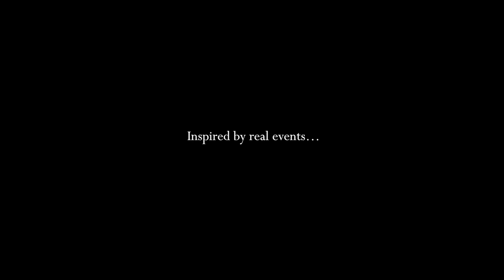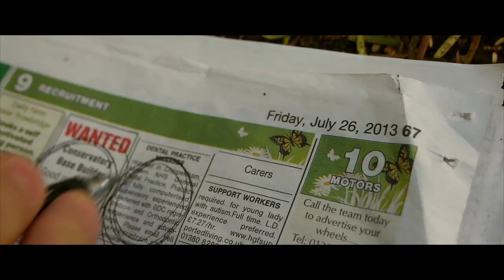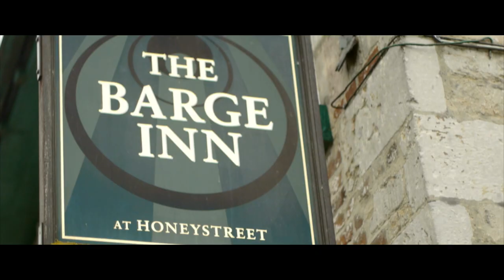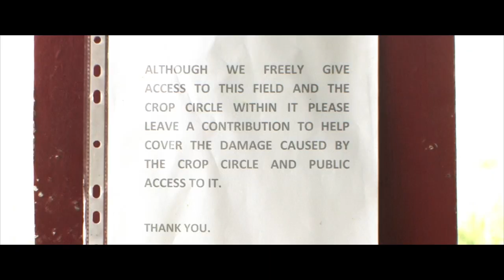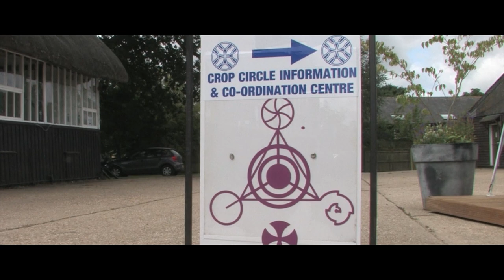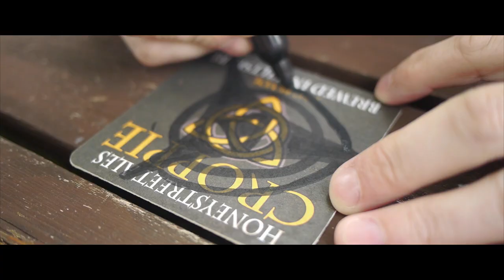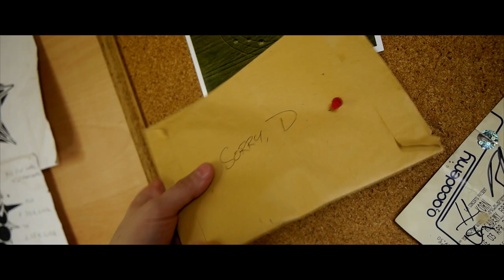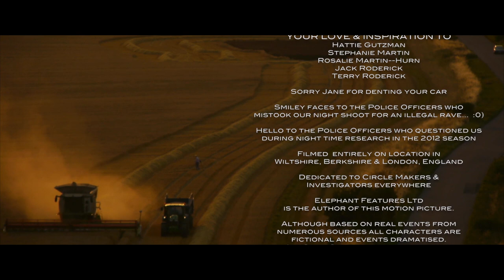In Circles | Science Fiction Movie | Mystery | Drama Film | Jon Campling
In Circles - The clandestine world of crop circles is threatened when an ambitious TV journalist plans to expose the truth drawing her into the enigma of lights, Celtic mythology and UFOs to discover both the beauty and danger in the mystery she seeks.

In Circles (2016)
Director: Jonnie Hurn, Ian Manson
Writers: Jonnie Hurn, Ian Manson
Stars: Jon Campling, Chloe Farnworth, Jonnie Hurn
Genre: Drama, Mystery, Sci-Fi
Country: United Kingdom
Language: English
Release Date: 25 September 2016 (UK)
Duration: 89 min
Filming Location: Wiltshire, England, UK

Storyline:
To call Honeystreet a village is generous but this tiny canal side hamlet not far from Stonehenge is Crop Circle Grand Central Station. Frustrated Brazilian TV Journalist Lara has been sent on a "nonsense mission" to the heart of the English countryside with Yossi, a war-torn Cameraman, to discover the truth about these mysterious formations. There they meet long-term investigator, the elusive and broken Hatter, desperate to reconnect with his son Dean. Only the local barmaid Aideen seems to know the truth about this clandestine world, but if she does she's in no hurry to tell. As they explore the various formations that appear overnight they are drawn deeper into the enigma of hovering lights, Celtic mythology, ancient monuments, irate landowners, UFO enthusiasts and researchers of these unexplained events to discover both the beauty and the danger in the truth they seek. 5 lost souls - each hoping to solve the unexplained phenomenon whilst resolving their own darker issues. The answers are written into the ground...

Reviews:
"This is the first film I've seen from Jonnie Hurn and Ian Manson and I was impressed. The filming and direction was a marked difference from the sanitised Hollywood style genre and instead gave a raw insight into the very interesting subject matter: crop circles. From the beginning you are taken along a journey as the journalist gradually uncovers the world of crop circles, which then of course then comes to an interesting conclusion (trying to not give anything away).

At first the film does seem patchy and a series of events, but the story gradually ties all of these parts together to allow you to see the big picture of the world of crop circles. The subject is supposed to be secretive and slightly confusing so this film hits the spot perfectly. You feel the emotion of the characters as they develop through to story and the filming really makes you feel part of the excitement and secret club! I felt like I really was on the trip with them all and finding out the secrets as we went along.

Having seen the direction and writing style I will certainly be seeking other films by these writers and directors."
Written by andycork-50653 on IMDb.com

Also Known As (AKA):
(original title) In Circles
UK In Circles
USA In Circles
(working title) Circles

SUPPORT US!

MORE MOVIES!